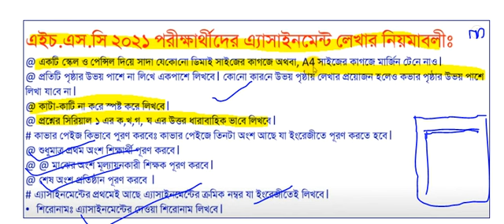Hsc Assignment Answer 2021 Get 100% Mark